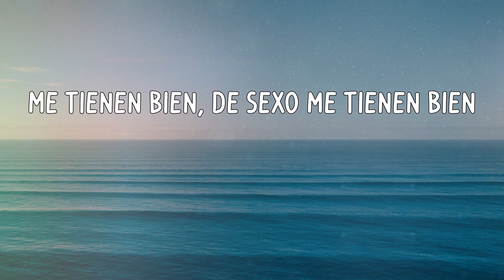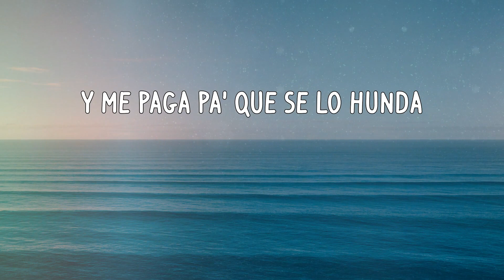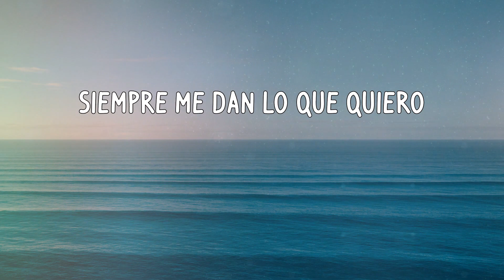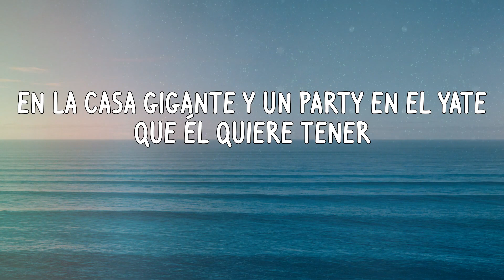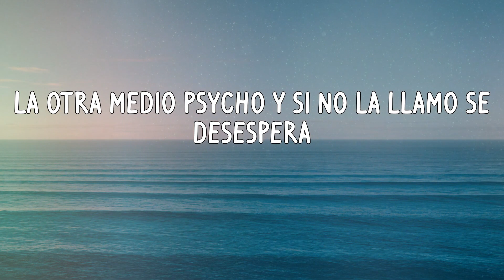Maluma - Cuatro Babys (Letras)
Letra:
Ya no sé que hacer
No sé con cuál quedarme
Todas saben en la cama maltratarme
Me tienen bien, de sexo me tienen bien
Estoy enamorado de cuatro babies
Siempre me dan lo que quiero
Chingan cuando yo les digo
Ninguna me pone pero
Dos son casadas
Hay una soltera
La otra medio psycho y si no la llamo se desespera
Dos son casadas
Hay una soltera
Se encojona si se lo hecho afuera
La segunda tiene la funda
Y me paga pa' que se lo hunda
La tercera me quita el estrés
Polvos corridos, siempre echamos tres
A la cuenta de una le bajo la luna
Pero ella quiere con Maluma y conmigo a la vez
Estoy enamorado de las cuatro
Siempre las busco después de las cuatro
A las cuatro les encanta en cuatro
Y yo nunca fallo como el 24
De los Lakers siempre es la gorras
De chingar ninguna se enzorra
Estoy metio en un lío, ya estoy confundio
Porque ninguna de mi mente se borra
Me pongo las gafas Cartier saliendo del aeropuerto
Vestio de Osiris, zapatos en pie
Tú tienes tú mi cuenta de banco y el número de la Master Card
Tú eres mi mujer oficial
Me tiene enamorado ese culote con ese pelo rubio
Pero tengo otra pelinegra que siempre quiere chichar
A veces hasta le llega al estudio
La peliroja chichando es la más que se moja
Le encojona que me llame y no lo coja
Peleamos y me bota la ropa y tengo que llamar a cotorra pa' que la recoja
Tengo una chiquitita nalgona con el pelo corto
Me dice papi vente adentro, si me preña (Bryant Myers)
Dos son casadas
Hay una soltera
Dos son casadas
Hay una soltera
Ya estoy metio en un lío
A todas yo quiero darle
Me tienen bien confundio
Ya no sé ni con cuál quedarme
Y es que todas maman bien
Todas me lo hacen bien
Todas quieren chingarme encima de billetes de cien
Me tienen en un patín
Comprando en San Valentín
Ya me salieron más caras que un reloj de Ulysses Nardin
Es que la babies están bunny ninguna las 4 se ha hecho completas
Dos tienen maridos y ninguna de las dos al marido respetan
Cuatro chimbitas
Cuatro personalidades
Dos me hablan bonito
Dos dicen maldades
Diferentes nacionalidades
Pero cuando chingan gritan todas por iguales
Quiere que la lleve pa' medallo
Quiere que la monte en carros del año
Que a una la coja
A la otra la apriete
Y a las otras 2 les dé juntas en el baño
Digan qué más quieren hacer
El dirty las va a entretener
En la casa gigante y un party en el yate que él quiere tener
No sé si me entiendes bebé
Dos son casadas
Hay una soltera
Dos son casadas
Hay una soltera
N-noriel
Bryant Myers
Dirty boy, Maluma
Versatility, muchachos
Nosotros somos los capos del trap
Mr. Myers
Trap cap
Maluma
Santana, the golden boy
Bryant Myers
Dimelo star baby
Mera you
Yi (Jaja)
Dimelo Gata